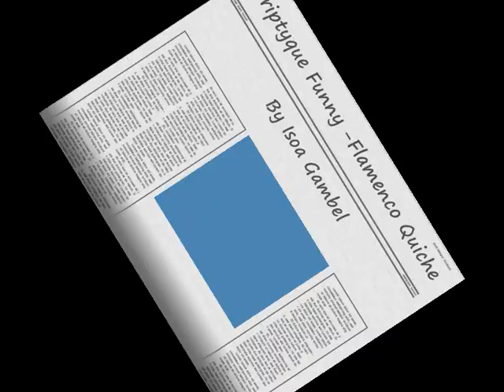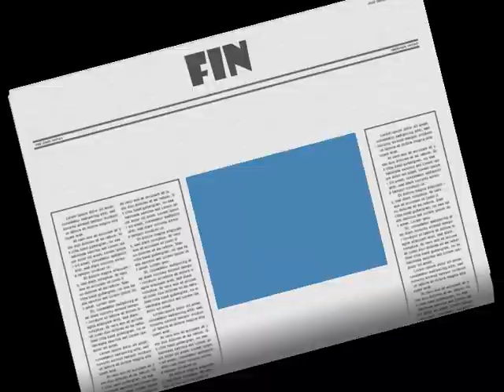Triptych funny - Flamenco Quiche by Isoa Gambel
♫ From Album FUN FLAMENCO & MUSIC